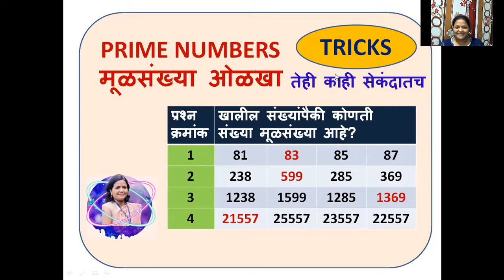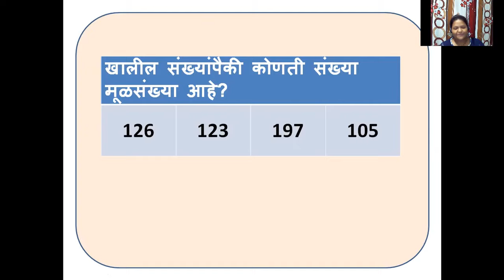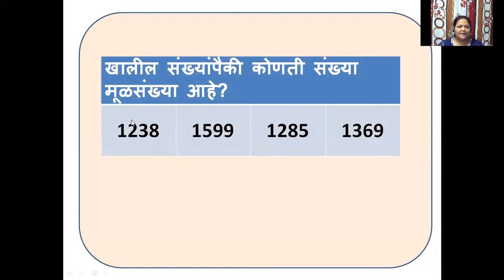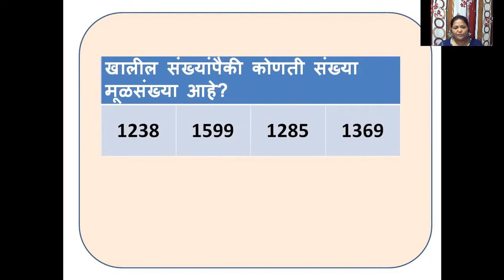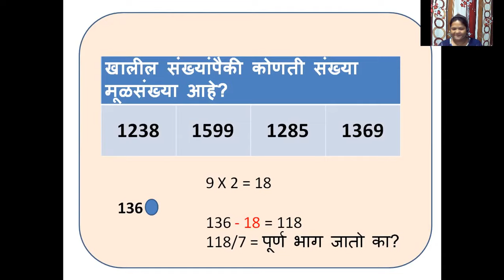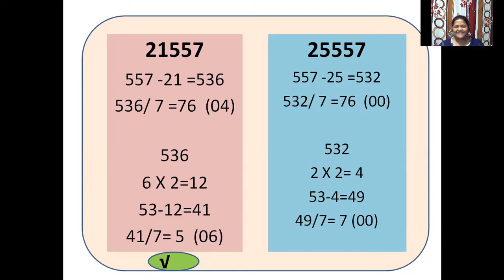MAHA TET 2021 || CTET || GANIT || MATHEMATICS || PRIME NUMBERS || मूळसंख्या || MULSANKHYA || TRICKS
Tricks वापरा आणि कमी वेळात प्रश्न सोडवून जास्त गुण मिळवा.

This video is useful for all the exams based on mathematics or Ganit.